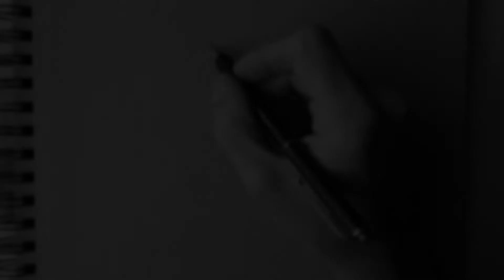Como dibujar un toro bravo || Bull pencil drawing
▶ MATERIALES:
-Lápices grafito FaberCastell: HB y 2B
-Lápices grafito negro Steaedtler: 6B y 8B
-Portaminas 4B
-Lápiz blanco FaberCastell polychromo
-Papel Strathmore Toned Tan